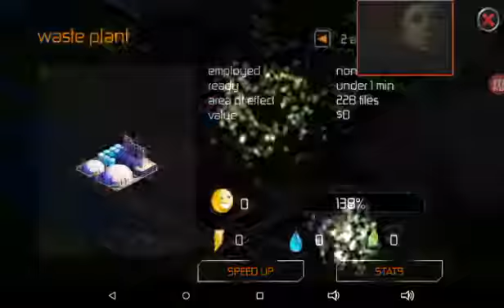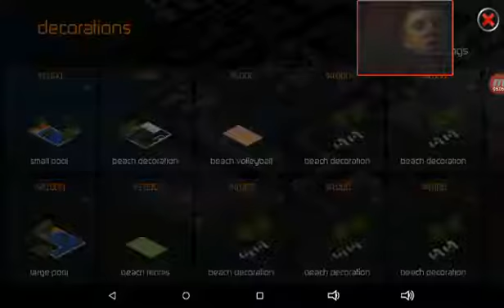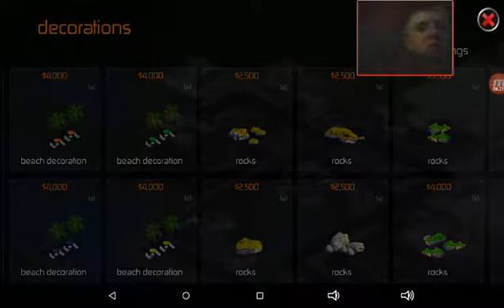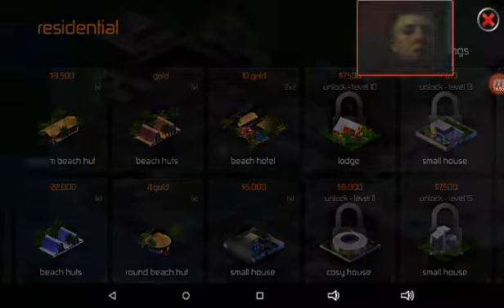Wourld tycoon ( FACE CAM)